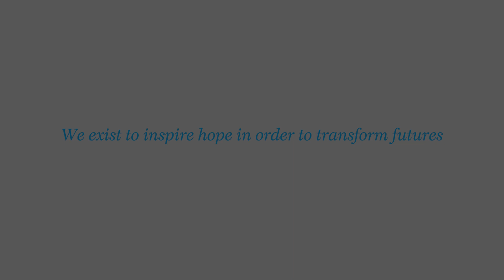Healthy Learners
In a world filled with endless possibilities,

one thing stands as the foundation for success:

EDUCATION…. opening opportunities and advancing voices that never once thought they would ever be heard.

At Healthy Learners, we believe that every child, no matter their means, race, or circumstances, deserves the opportunity for a bright future - healthy, happy, and thriving!

Yet for many children in disadvantaged communities in South Carolina, their futures are at risk because of unaddressed health barriers to their learning– vision or hearing loss, dental pain, uncontrolled asthma, mental health challenges…obstacles threatening to shatter dreams…Challenges that their community lacks the resources to address.

For 31 years, Healthy Learners has been dedicated to providing health access to struggling learners in need, empowering them to build futures they never thought were possible.  No matter what the challenge, we are ready to walk alongside our students and families, removing health barriers to learning with love and compassion.

Healthy Learners serves thousands of children each year, but there are thousands still waiting across the state. Waiting for hope, a friend, for wings to soar into a world of barrier free learning.

Give hope, give healing. Build futures with Healthy Leaners.